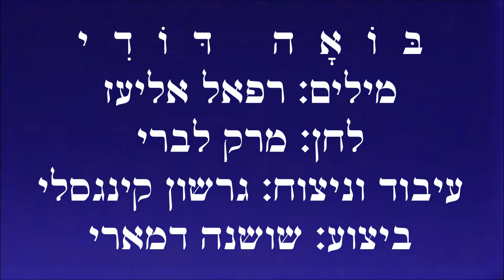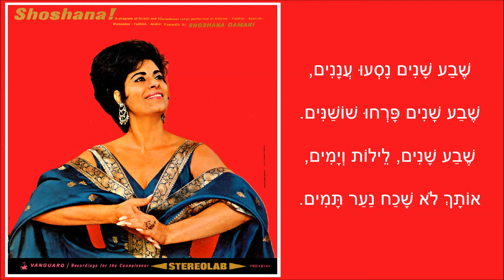שיר עד - בואה דודי - מילים: רפאל אליעז | לחן: מרק לברי | ביצוע: שושנה דמארי, 1963 - Shoshana Damari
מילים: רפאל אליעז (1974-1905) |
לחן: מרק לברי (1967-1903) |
עיבוד וניצוח: גרשון קינגסלי (Gershon Kingsley - (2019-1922 |
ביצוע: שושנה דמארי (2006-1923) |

שנת הלחנה: 1949 | שנת הוצאת תקליט: 1963.

הביצוע של שושנה דמארי לשיר "בואה דודי" ("בוא דודי") ("Come, My Beloved") נטבע בתקליט "שושנה!" (Vanguard, ארה"ב, 1963).
תמונה של שושנה דמארי מעטיפת התקליט מלווה את הסרטון.

ביצועים נוספים לשיר נמצאים גם הם בערוץ יוטיוב זה של "שיר עד", בפלייליסטים "מרק לברי" ו"שירי אהבה", מפי:
שושנה דמארי (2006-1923) - גרסה משנת 1963.
חנה אהרוני (נ' 1933).

לילה יורד על הפתחים,
לך מחכים כל הפרחים.
לך מחייך טל אביבים,
בואי, תמה, אל כוכבים!

לילה עמוק, ליל הפלגות,
כבר מפליגות כל התוגות.
כבר נפתחים המרחקים,
כל הדרכים כבר מחכים.          ( - מושר: כל הדרכים לך מחכים)

שבע שנים פרחו שושנים,        ( - שורה ראשונה זאת מושרת כשורה שנייה)
שבע שנים נסעו עננים.           ( - שורה שנייה זאת מושרת כשורה ראשונה)
שבע שנים, לילות וימים,
אותך לא שכח נער תמים.

בואה הנער, אני בשער,
סוסך אתירה, אותך אשכיר.
אשק לחרב, לבך לי טרף,
בואה הנער, בואה דודי!

בואה דודי.
א-א-א-א...
בואה דודי.